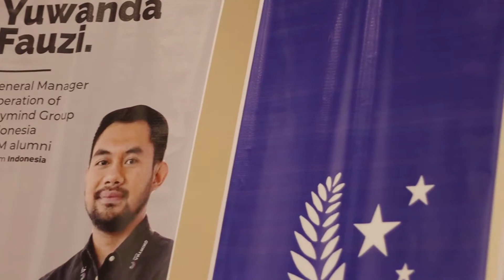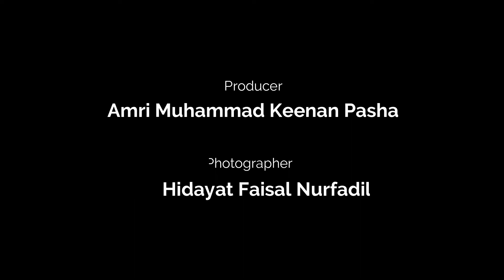Creative Preneur 2.0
Creative Preneur 2.0 (UUM)
12 November 2019
11a.m. until 4 p.m.